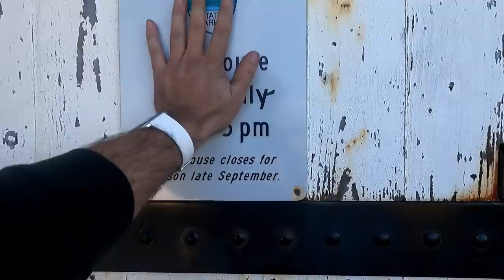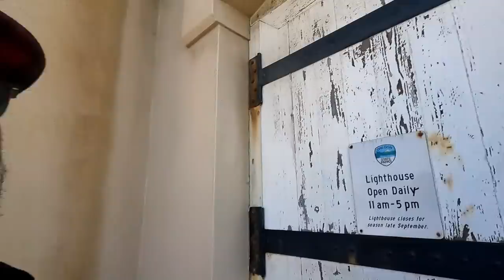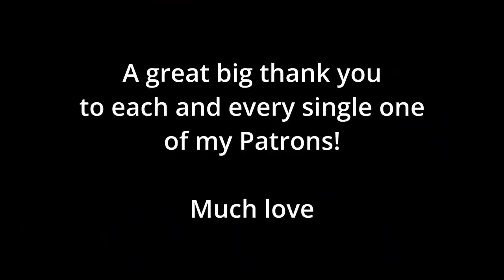World Famous Shipwreck, Washed up on Shore | Abandoned | Destination Adventure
I try my best not to complain about the rain, because it makes for the absolute most beautiful footage.  That being said, it is beginning to make my job a little tough lately.  I have been having to stop and wait a lot for winds and rain to die down, either to film, explore or even just drive safely.   None of this is really a complaint though, I am enjoying my time down the coast tremendously.  Wind and rain along the coast is one thing, but snow is another, and it sounds like sections of California are getting hammered with snow.  I was hoping to head inland from Bandon Oregon, and then do some of the interior of California, but it's looking like that wont be an option so I am sticking to the coast.  At first I was a little bummed out about this decision, but that disappointment quickly turned into joy when I got to see the unbelievable stone structures along the southern stretch of the Oregon coast.  I think this was actually my favourite section, so I am very happy to have gotten the chance to see it.
All of the beautiful views aside, lets dive into the dune buggy adventure.  Getting out and enjoying the dunes was really a necessity for me.  I love any action sport, and any toy with a motor.  I grew up spending my summers in Florence, and riding the dunes was always a highlight for me, so I really wanted to share that with you all.  I have always been a huge fan of desert racing and rally, so I just couldn't help but push that buggy to the limit, and apparently a little past.  The broken component ended up being the steering box, which stripped right out.  Whoopsies.  All in all, Florence was good to me.  I had a couple of nice crab feasts, I was given permission to park at the Casino with power and I got to shred up the dunes.   Florence also has a very nice beach, but its NOTHING compared to the unbelievable beach at Bandon.  Wow that thing was amazing, and I wish I could have had one more day to enjoy it.  Finally, I was so excited to see the wreckage of the Mary D Hume.  I love history, I love ships, and I love shipwrecks, so its needless to say that this was a pleasure for me to see.   This is one of my favourite episodes in a long time, so I hope that you all enjoy it as well.